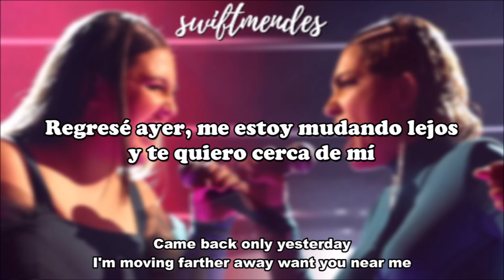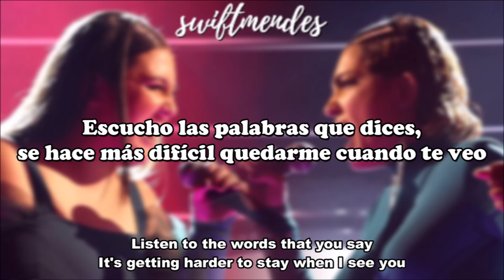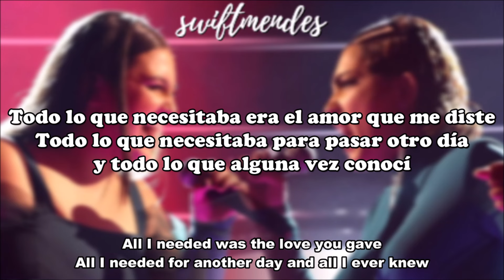[sub. español / inglés] Violeta y Bea - Only You | OT2023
Artistas: Bea Fernández & Violeta Hódar